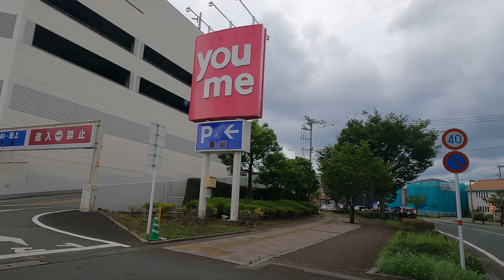NON STOP DRIVING-20210711-02【4K】【長嶺南-小池立田線-東バイパス-菊陽バイパス-石坂交差点-辛川鹿本線-ゆめタウン光の森】